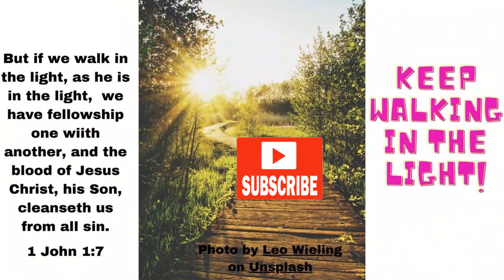Joe is Homesick, First Time Making Strawberry Cheesecake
Hope all you mothers had a wonderful Mother's Day.  Mothers are special and we sure miss ours.  Joe was feeling homesick on Mother's Day and wanted to go back to his homeplace in the mountains of South West Virginia to visit his sister and her family.  Some of them were not home but we had a really good visit with his sister, her husband, son and grandson.  We went to the cemetery to place fresh flowers on his parents' grave site.
We planted the garden and all the flowers in my new landscape area around a cherry tree.  It has rained so much in the last 3 days.  We did get the place mowed and some weeding and pruning trees before the rain came again.  I'm worn out but decided to make a strawberry cheesecake with strawberries I picked from our garden.  It turned out really good.  Not bad for my 1st time making one.

Strawberry Cheesecake
Strawberry Topping:
1 pint fresh strawberries
1/2 cup sugar
1/4 cup water
Zest and juice of 1/2 lemon (I thought this made berries too tart.  I'd leave out next time)
1 T cornstarch mixed with 2 T cold water
1 tsp vanilla
Bring strawberries, water and sugar to a gentle boil.  Add cornstarch slurry to thicken the sauce and continue to cook over medium heat to desired consistency.  Remove from heat and add vanilla.  Store in refrigerator until ready to use.

Crust:
15 graham crackers, crushed
4 T brown sugar
1 T granulated sugar
10 T butter, melted
Mix together and press into a greased 9" springform pan.
Bake at 350F for 10 minutes.  Set aside to cool.

Cheesecake:
4 x 8 oz packages cream cheese at room temperature
1 x 14 oz can sweetened condensed milk
1/4 cup granulated sugar
1/2 cups sour cream
2 tsp vanilla
Zest and juice of 1/2 lemon
1/4 cup all purpose flour
4 eggs at room temperature, slightly beaten
Using a hand mixer, mix together on medium low speed until creamy.  Pour batter into the springform pan.  Place the pan along with a bowl of water on a rimmed baking sheet.  Bake at 325F for 1 hour.
Turn oven off but leave cheesecake in oven with the door closed for 45 minutes.
After 45 minutes, crack the oven door open a little and leave the cheesecake in the oven for another 15 minutes.
Remove from oven and let cool to room temperature, then refrigerate for 8 hours or overnight.

TIP:  Do not over-mix the batter.  Do not beat the batter as this will create air bubbles in the batter.
Spray the springform pan with non-stick cooking spray.  Before serving, remove from the pan using a knife to run around the edges before releasing the pan.